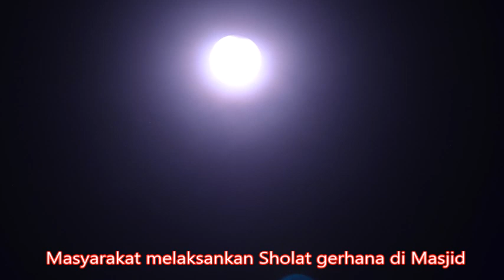Gerhana Bulan DI Kota Kaliwungu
Gerhana bulan adalah fenomena alam yang umum terjadi sekitar 2 hingga 4 kali dalam setahun. Adapun dampak Gerhana Bulan yaitu adanya  kemungkinan gelombang pasang yang sedikit lebih besar pada air laut. Fenomena gerhana bulan yang terjadi pada 26 Mei 2021 di beberapa wilayah Indonesia. Gerhana bulan total ini disebut sebagai fenomena Super Blood Moon yang akan berlangsung sekitar 5 jam dan bisa dinikmati di beberapa wilayah di Indonesia termasuk kota Kaliwungu Kendal. Cuaca cerah di kota Kaliwungu menyebabakan fenomena gerhana bulan dapat di saksikan secara jelas dengan mata telanjang. Salah satu lokasi pengamatan gerhana bulan adalah di Stasiun Kereta Api Kaliwungu. Fenomena gerhana bulan bertambah sensasional ketika ada kereta api lewat saat gerhana bulan sedang terjadi. Sementara itu sebagian umat muslim di kota Kaliwungu sejak habis mahrib mulai melaksanakan sholat sunah Gerhana di Masjid dan mushola kampung. semoga gerhana bulan ini membawa berkah dan menghentikan pandemik covid 19, amien